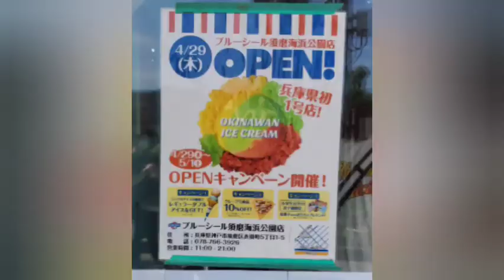vol.293 長い列は何？沖縄のアイスクリーム屋「ブルーシール」1時間待ち、あきらめて隣のローソンでアイス買う😢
2021年4月29日にオープンした沖縄のアイスクリーム屋さん。
須磨海浜水族園の前にあります。
兵庫県初出店だそうです。あとは和歌山、名古屋だけ❗